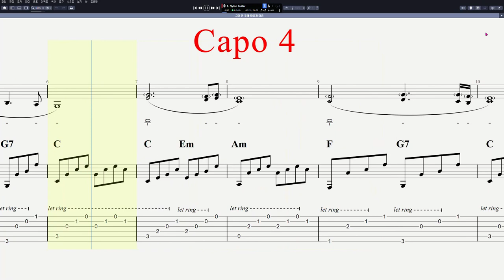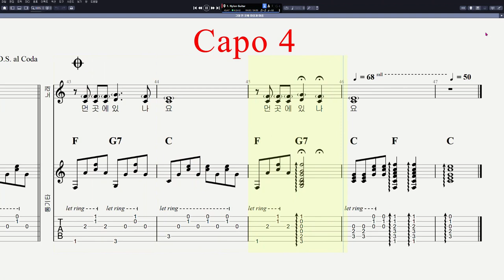마음과 마음 - 그대 먼 곳에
음원제작 : Guitar Pro 7
CPU : i5-8590
그래픽카드 : GeForce RTX 3050
RAM : DDR4 16GB
편집 : 곰믹스